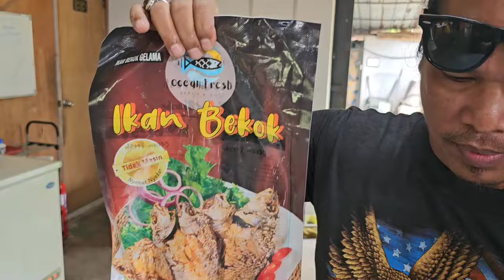Makanan Tradisi Kelantan Sedap Ada di Selero Ore Kito | Kampung Tengah, Puchong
Selero Ore Kito
Kampung Tengah, Puchong